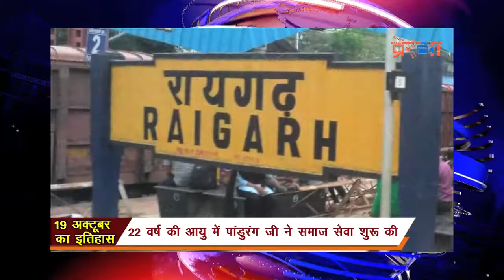PRERNA SAMACHAR: 18 OCTOBER,2019